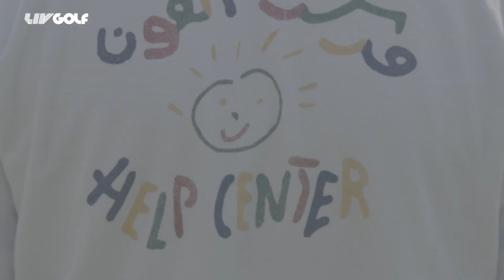Potential Unleashed: Clinic at Royal Greens | LIV Golf Jeddah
LIV Golf stars host a clinic at LIV Golf Jeddah as part of the Potential Unleashed program.